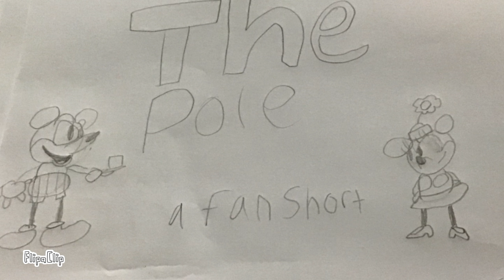Mickey mouse pole and shorts Mickey Mouse fan shorts